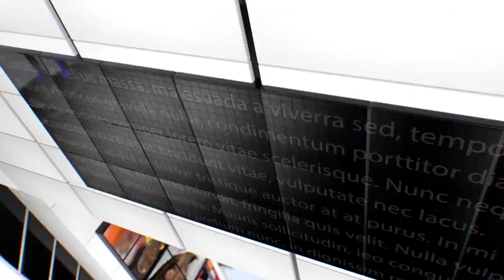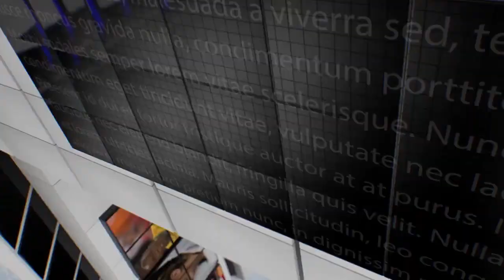IPN NEWS - चौकी प्रभारी बिजौली द्वारा गरीबो की सेवा एवं असहाय व्यक्तियों को भोजन वितरित किया गया